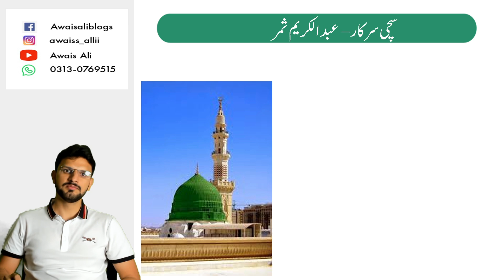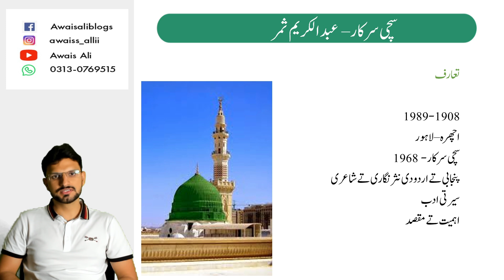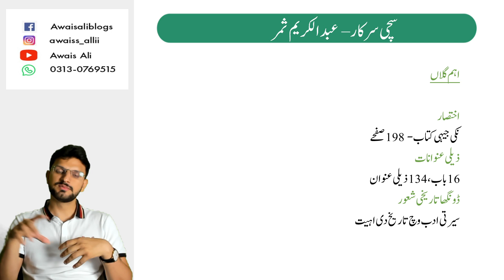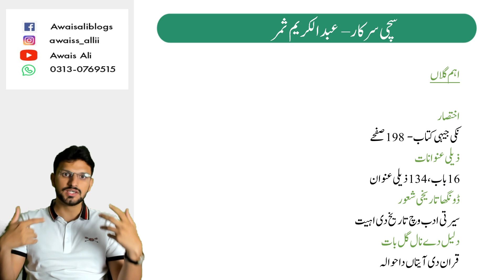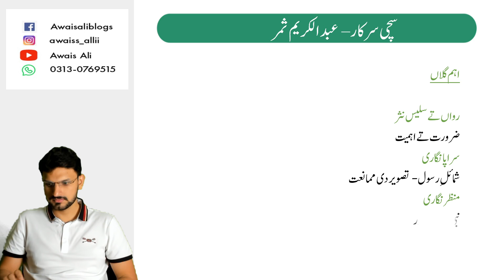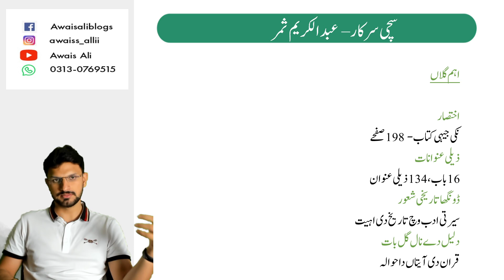Free Punjabi Lectures | Sachi Sarkar | Part 6 | CSS & PMS Exam 2025